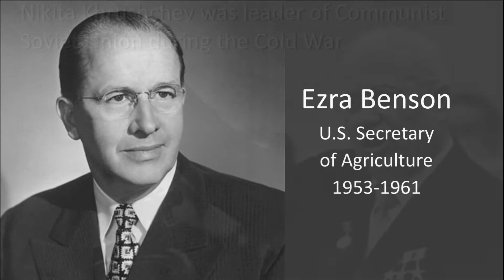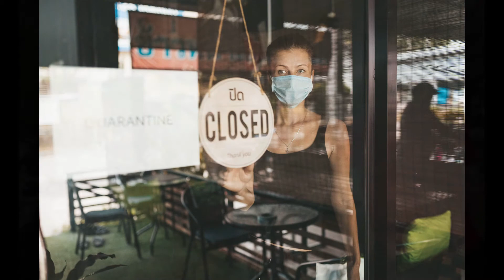A Voice of Warning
The future of America is in your hands!  It is moms who will determine the outcome of the election and the future of America.  We need conservative women of faith to step up to the plate. Your vote is your voice for your values.  America needs your voice!